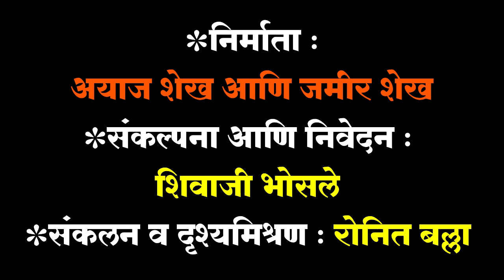'लोकप्रधान' चा तेज तडका भाग २ : राजकीय पांढरे बगळे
jcb,
poem,
surah kahf,
surah muzammil,
navneet rana,
raj thakre,
anand dighe,
amol mitkari speech,
amol mitkari,
sujat ambedkar,
anand dighe speech,
uddhav thackeray,
solapur,
ganesh naik,
prakash ambedkar,
imtiaz jaleel,
praniti shinde,
bhim jayanti solapur,
royal entry,
vip entry,
shivani tai deshmukh,
solapur jayanti,